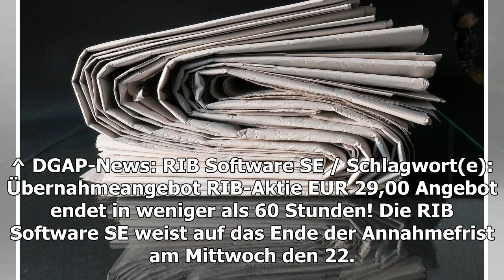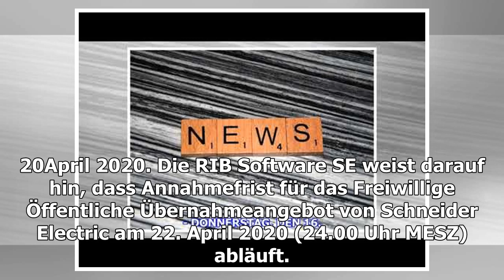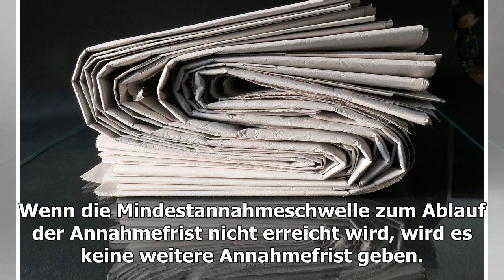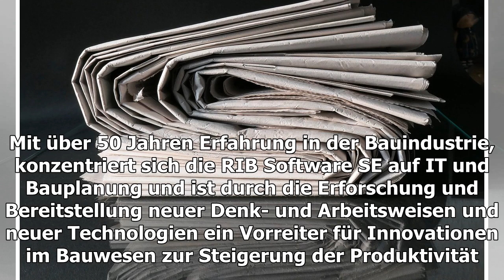BörsenNews.de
RIB-Aktie EUR 29,00 Angebot endet in weniger als 60 Stunden! Die RIB Software SE weist auf das Ende der Annahmefrist am Mittwoch den 22. April 2020 hin, d.h. in weniger als 60 Stu...